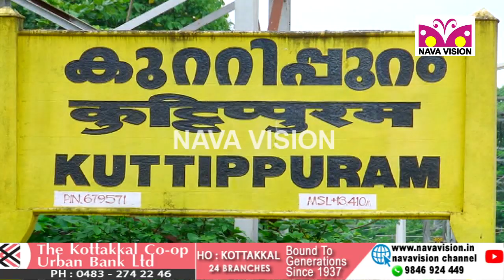കുറ്റിപ്പുറം അനാശാസ്യ പ്രവര്‍ത്തനങ്ങളുടെ കേന്ദ്രമാവുന്നു - Kuttippuram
റെയില്‍വെ പോലീസിന്റെ സേവനമില്ലാത്തതിനാല്‍ രാത്രി പകല്‍ വ്യത്യാസമില്ലാതെ കുറ്റിപ്പുറം അനാശാസ്യപ്രവര്‍ത്തനങ്ങളുടെ കേന്ദ്രമാവുന്നുകയാണ്. കഴിഞ്ഞ കുറച്ചുനാളുകളായി ഈ റെയില്‍വേസ്റ്റേഷന്‍ കേന്ദ്രീകരിച്ചാണ് ലഹരിമാഫിയകള്‍ തമ്പടിക്കുന്നത്.